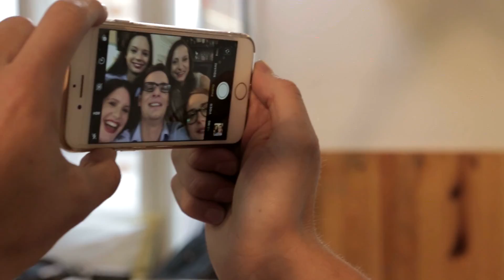Svet je velika in odprta kuharska knjiga :)